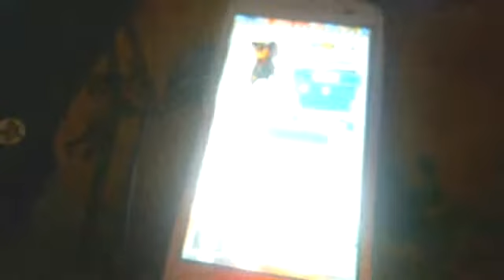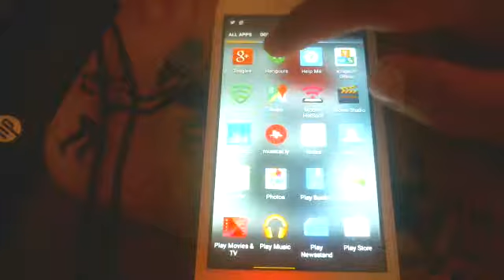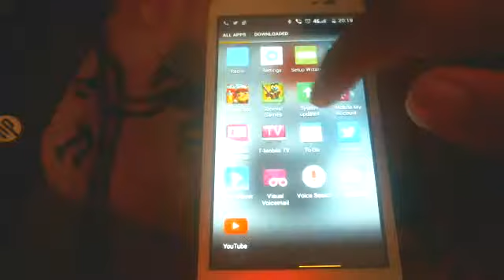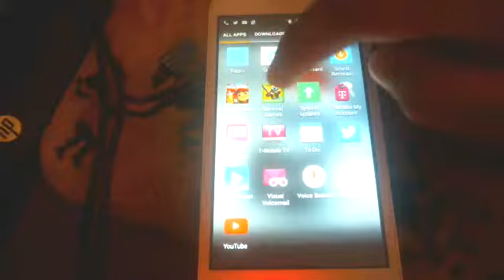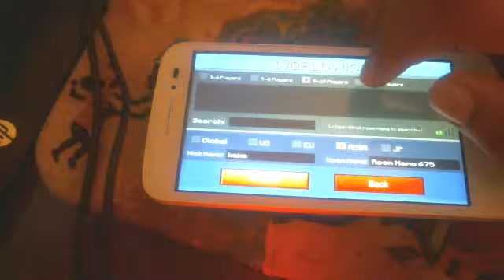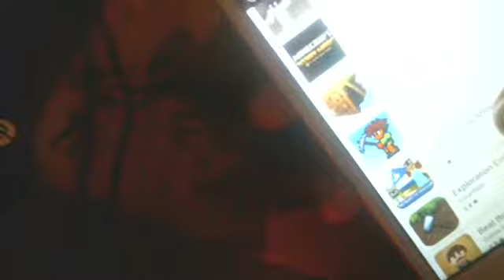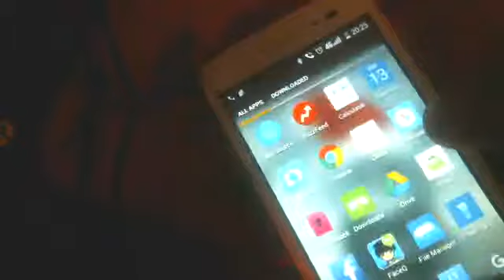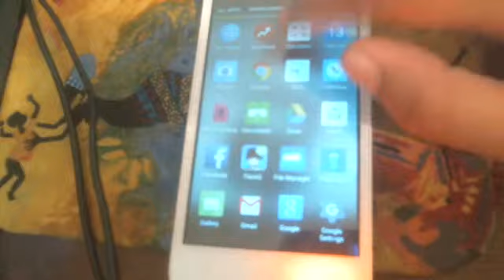MINECRAFT FAIL AND SUBWAY SURFERS / FEAT AYSIA